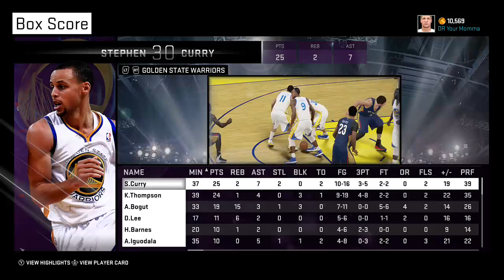Pelicans vs Warriors-Game 1